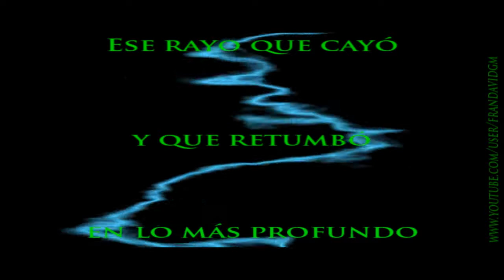Need For Speed Carbono | Capítulo 3 "Un nuevo miembro en el Equipo"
Como nunca pongo na en la puta caja de descripción no la leáis coño, porque son ganas de perder el tiempo, espero que os alla gustado mucho el próximo capítulo el canyon contra angie un saludo Máquinas, os quiero XD
La canción de la intro por si a alguien le mola:
✪✪✪ AQUI EL CANAL DE MIS HERMANOS ✪✪✪
CoshaboaA, Honakhy, TheKingstar17, MrP0TR3X, duhowpi, ThePsykokillerVk, Achachancha, Etc
Propiedades del PC:
SO: Windows 7 Ultimate 64 Bits
Placa Base: AsRock 960GM-GS FX
CPU: DualCore AMD Athlon II X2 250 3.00 GHz
RAM: 4 Gb
GPU: ASUS HD 5450 SILENT 1 Gb
Si tenéis alguna duda, pregunta, queja o critica, dejen un comentario.
(aunque no hago caso a las Críticas)
También pueden encontrarme en: Tuenti▬Twitter▬Facebook▬Ask▬Skype▬ también tengo un par de blogs de google▬todo esto está a la derecha de mi canal :D